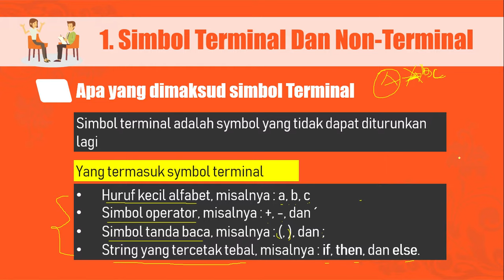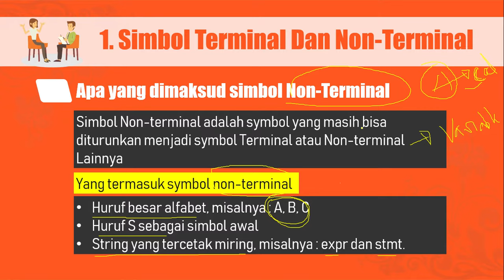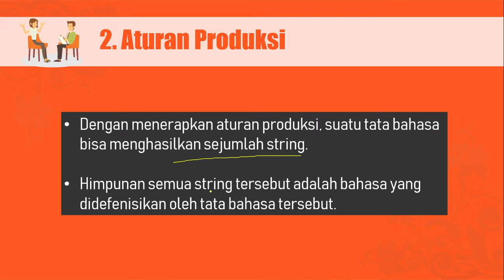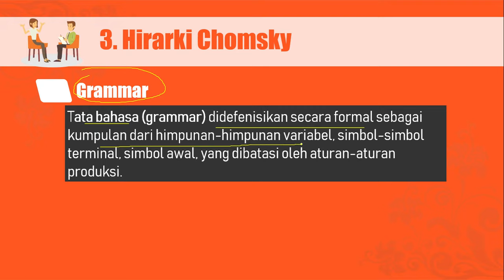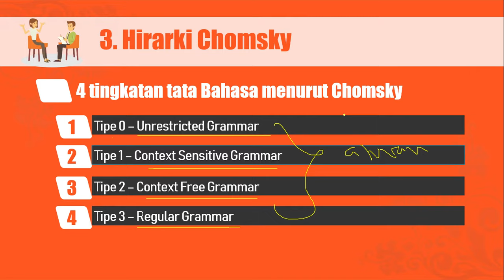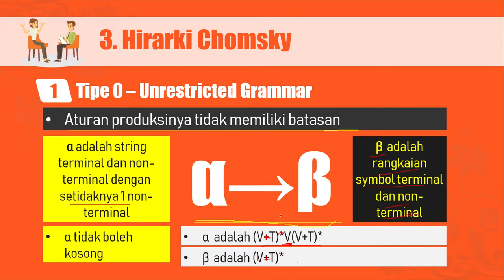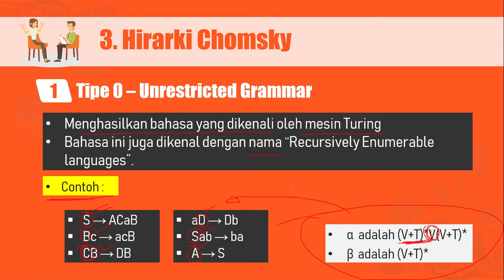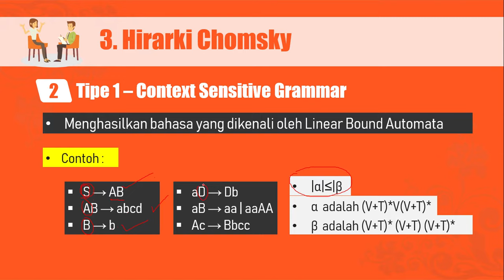#3 Teori Bahasa & Otomata - Tata Bahasa Hirarki Chomsky dan Aturan Produksi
Berisi penjelasan mengenai simbol terminan dan non terminal, penggunaan aturan produksi dan level tata bahasa Hirarki Chomsky. Penjelasan teori disertai contoh yaang mudah dipahami.